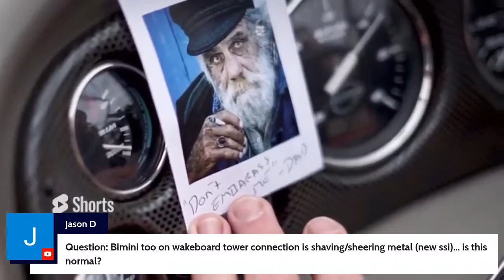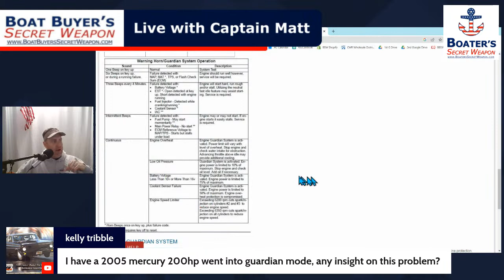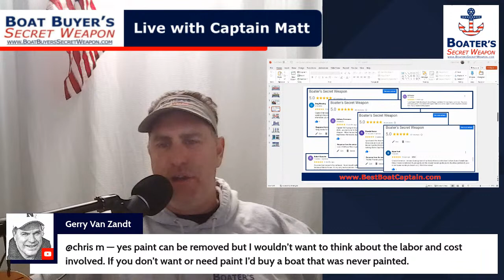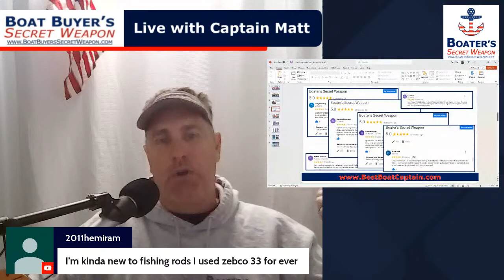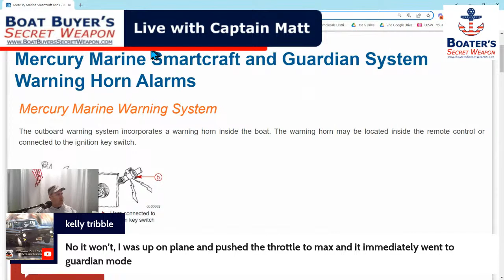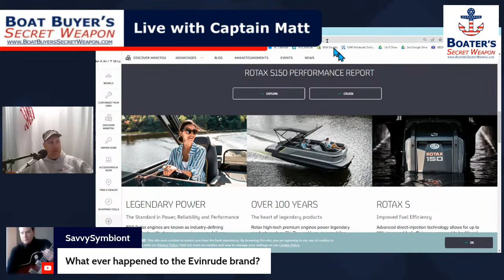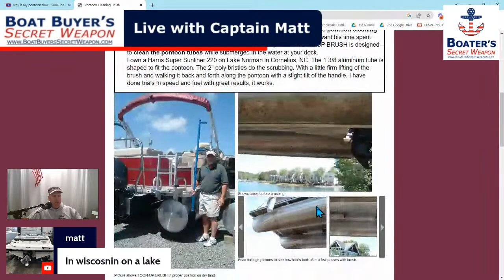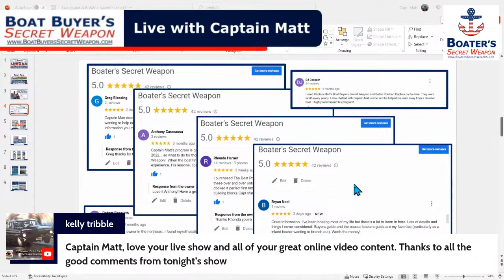Live Q&A with Captain Matt of Boater's Secret Weapon